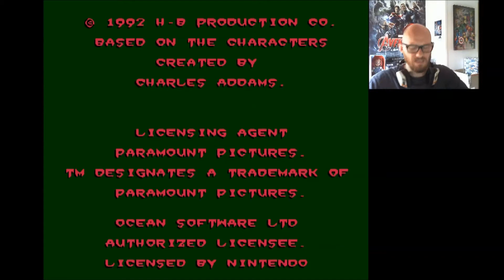Pugsley's Scavenger Hunt " Capitain Salami "